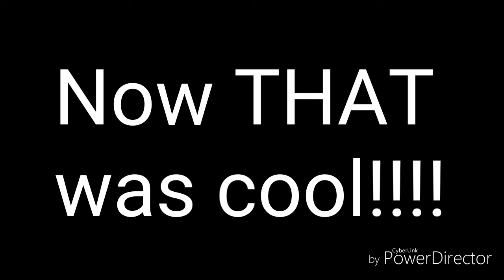How to open the secret bookshelf!!!(Granny)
This is just a how to vid cuz I'm bored. also I'm home from school now you can comment on my vids or anything now!